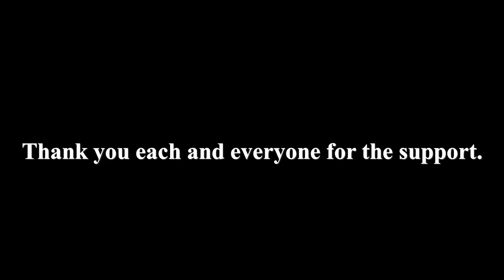Happy Birthday Dude Chennai | One year since YouTube-ing